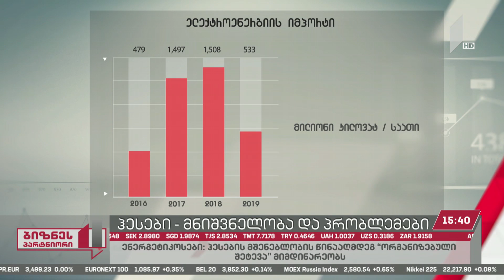ჰესები - მნიშვნელობა და პრობლემები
სჭირდება თუ არა საქართველოს ახალი ჰესები?